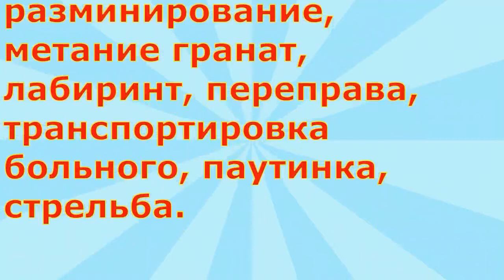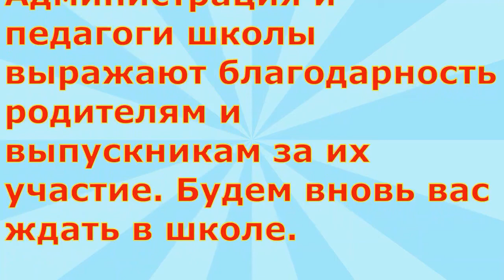ЗАРНИЦА - 2023 (отрывок).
17.02.23 д.Чертовищи. В школе им. А.Д.Гусева прошла военно-спортивная игра на местности "Зарница-2023".